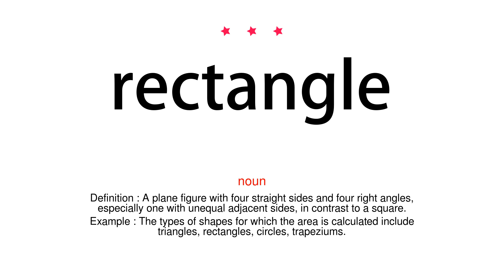How to pronounce rectangle - Vocab Today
The pronunciation of the word rectangle in Amercian accent is demonstrated in this video. If the word is from another language, such as brand name, it will be pronounced in its original language. Based on the word frequency, this is of 3 stars difficulty.

The word rectangle has the following meanings:
1. (noun)
Definition : A plane figure with four straight sides and four right angles, especially one with unequal adjacent sides, in contrast to a square.
Example : The types of shapes for which the area is calculated include triangles, rectangles, circles, trapeziums.